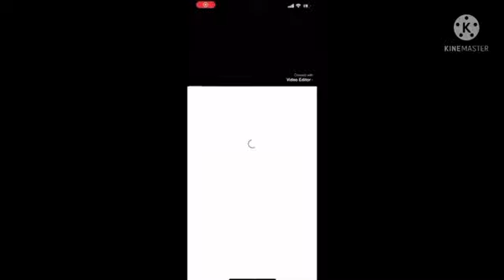June 27, 2023